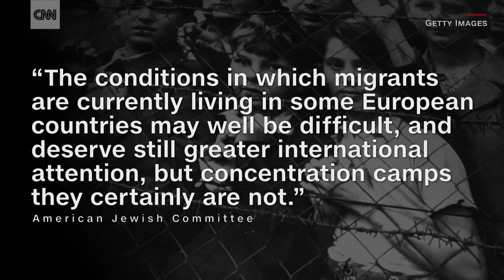Pope rebuked for concentration camp remark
Pope Francis is facing criticism for comparing European refugee centers and concentration camps.